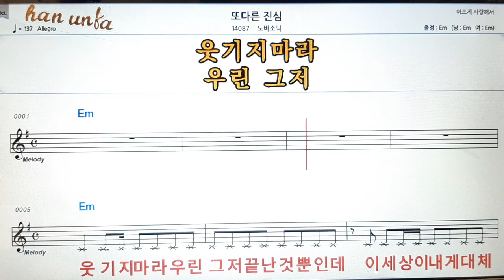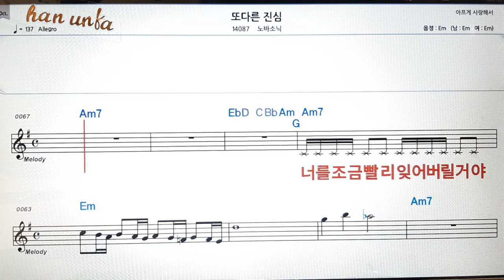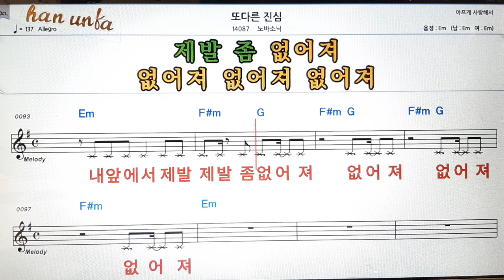또 다른 진심/노바소닉👍노래 반주, 코드 악보,가라오케💋Karaoke*Sheet Music*Chord*MR